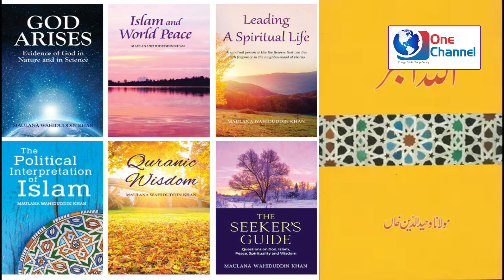Famous Islamic Scholar Maulana Waheeduddin Khan passing away|| मौलाना वहीदुद्दीन खान का इंतेक़ाल